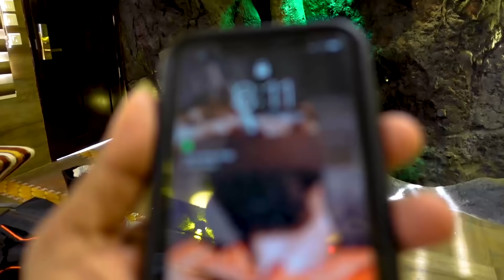Day 5 - Munnar To Wayanad In 40°C Heat | Riding In Wayanad Forest At Night 😨 | Extremely Scary Ride😱